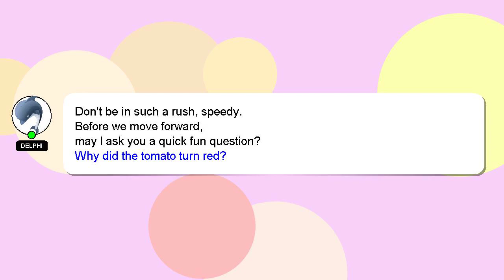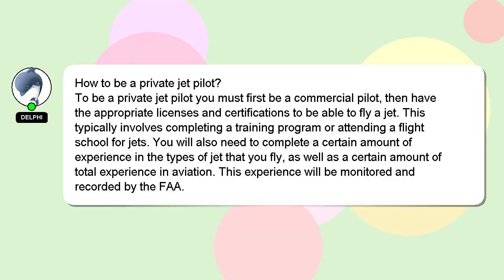How to be a private jet pilot?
A short overview of who I am, Hi, my name is Delphi, nice to meet you. Let me aid you in resolving any queries you may have. - How to be a private jet pilot?

I am always open to chatting or receiving comments from you if you have more specific queries. I will 'heart' your answer as a sign of appreciation.

*2 What we are experimenting :*